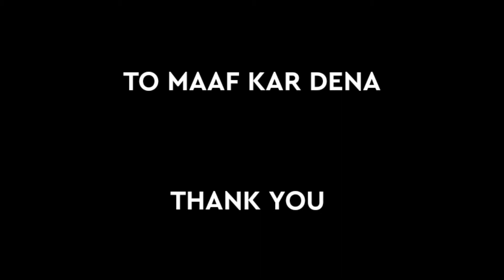PUBG MOBILE LITE MONTAGE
PUBG MOBILE LITE MONTAGE |PUBG MOBILE LITE

MY PUBG MOBILE I'D 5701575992
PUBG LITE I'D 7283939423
MAIN DEVICE SAMSUNG M31
RAM/ROM. 6/124
IGN GAMING VELA
PUBG LITE IGN 彡IG彡MANN彡

All content provided by this chennal is meant for educational and entertainment purpose only !!!

___________________________________________pubg mobilepubg mobile lite